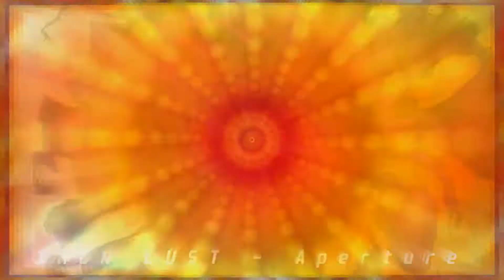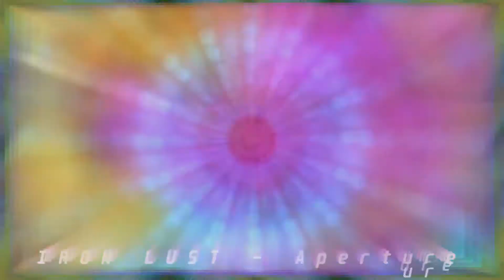Iron Lust - Aperture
Maybe an Epilepsy trigger warning?